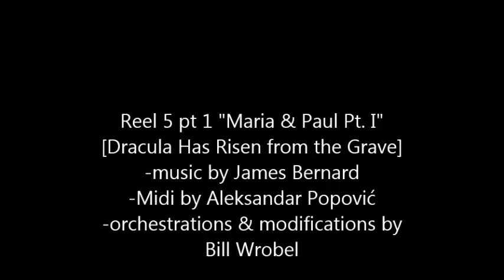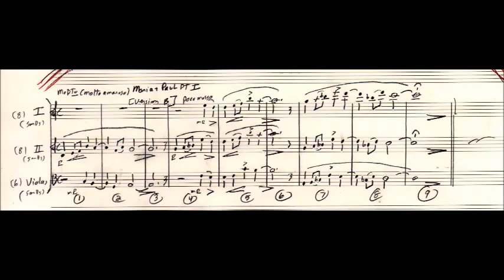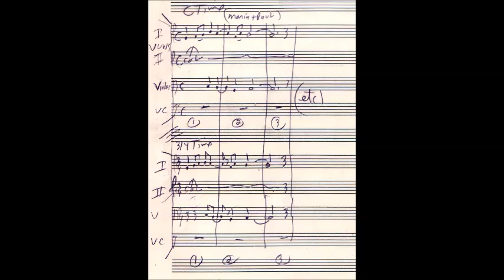"Maria & Paul Part I" [Dracula Has Risen from the Grave] James Bernard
-Reel 5 pt 1 Music by James Bernard
-Midi by Aleksandar Popović
-new orchestrations & modifications by Bill Wrobel